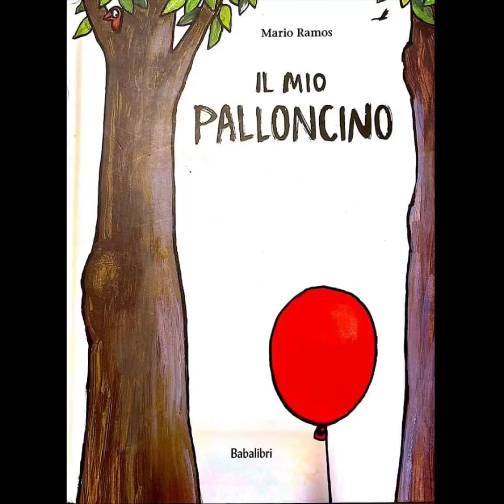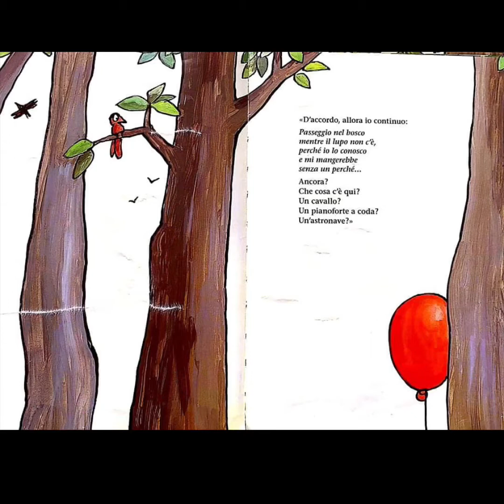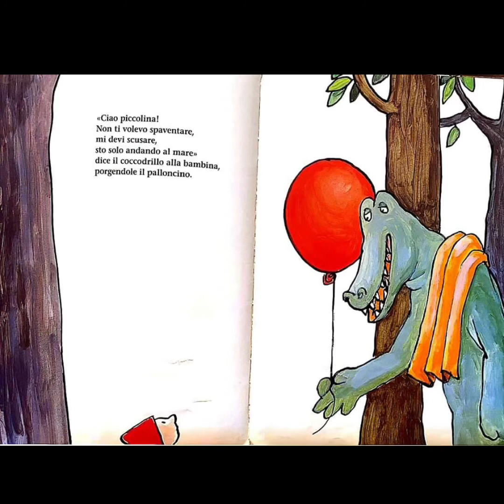Il mio palloncino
Lettura ad alta voce libro “il mio palloncino”